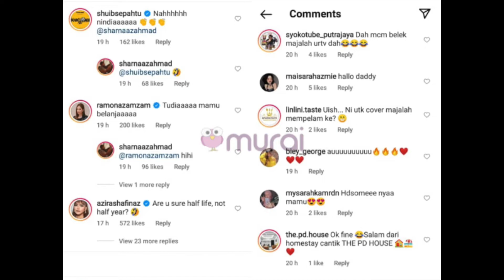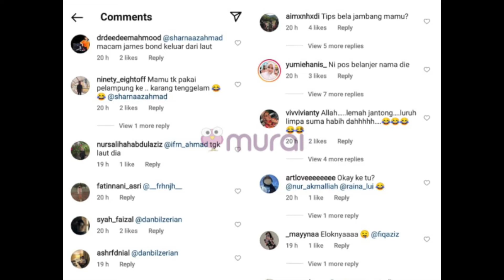SHARNAAZ AHMAD BELANJA FOTO 'HOT', INI KOMEN NETIZEN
Foto ‘Hot’ Sharnaz Ahmad Mandi Laut, Bikin Netizen Terpegun!

Foto susuk tubuh Sharnaz mandi laut sambil tidak memakai baju bersama kapsyen ringkas, yang dikongsikan pelakon ini menjadi tumpuan dan fokus orang ramai.